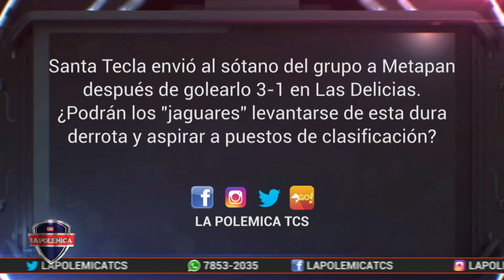DEL CIELO AL INFIERNO - Santa Tecla envió al sótano del grupo a Metapan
Santa Tecla envió al sótano del grupo a Metapan después de golearlo 3-1 en Las Delicias.  ¿Podrán los "jaguares" levantarse de esta dura derrota y aspirar a puestos de clasificación?